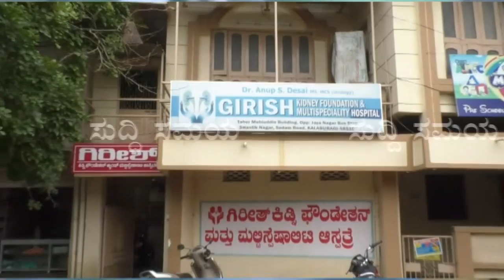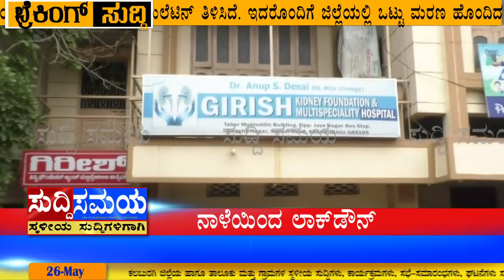SUDDI SAMAYA 26 MAY 2021